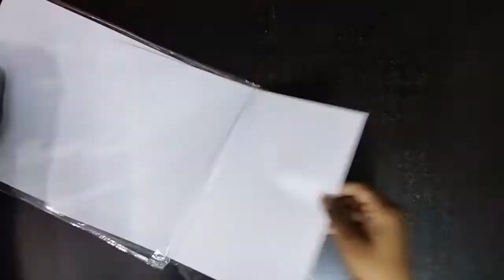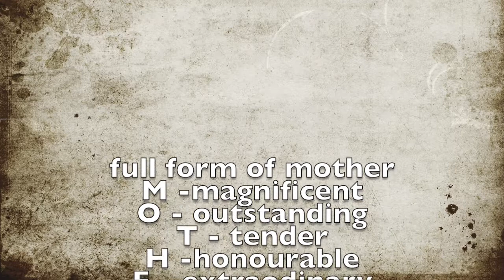How to make very very different mother,s day card